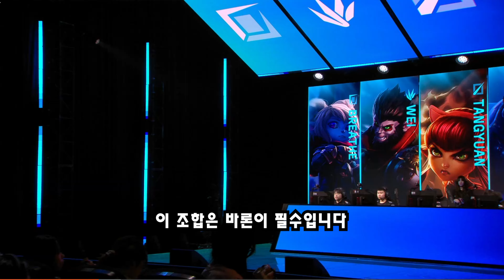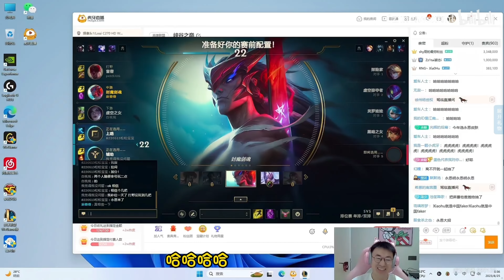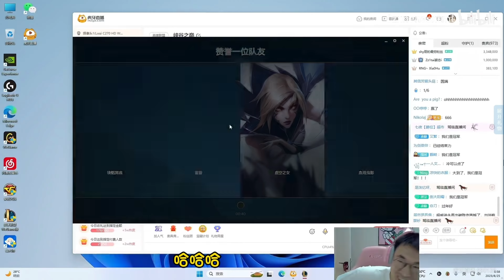[LPL WBG] 샤네를 아세요?(한글자막)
웨이보 영상 요청이 좀 있길래..이런 걸 원하신 건 아니겠죠?
컨텐츠 추천/번역오류/편집피드백 환영합니다.